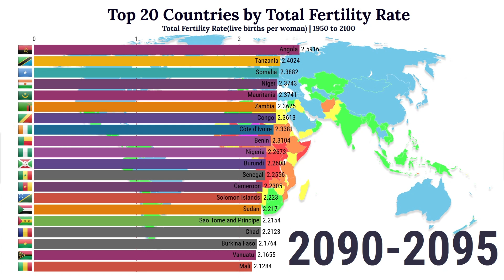Top 20 Countries by Total Fertility Rate (Updated)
Top 20 countries by total fertility rate from 1950 to 2100.

The average number of live births a hypothetical cohort of women would have at the end of their reproductive period if they were subject during their whole lives to the fertility rates of a given period and if they were not subject to mortality. It is expressed as live births per woman.

Data Source : UN's World Population Prospects